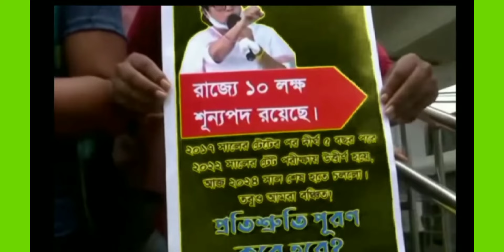nios Deled big news today ll WB TET QUALIFIED विद्यार्थियों का सरकार के खिलाफ विरोध प्रदर्शन